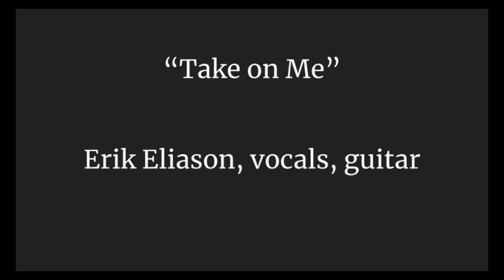Take on Me - Erik Eliason Acoustic Cover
Recorded this for a New Years Eve virtual recital with Chamber Music Marysville.

opb A-ha